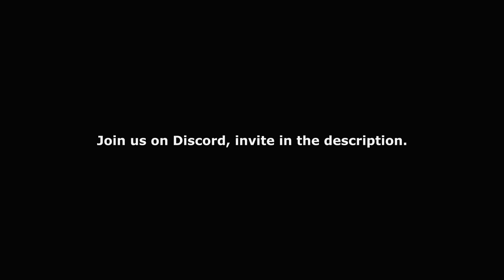Coronation Street - Asha Confides in Amy About Her Skin